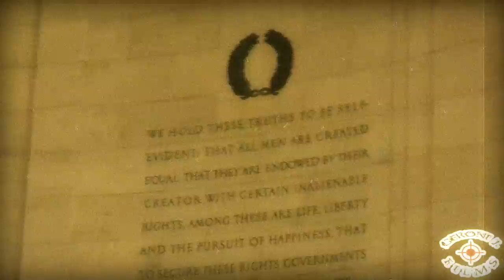Washington DC Labor Day Weekend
Directed By Geroni J.